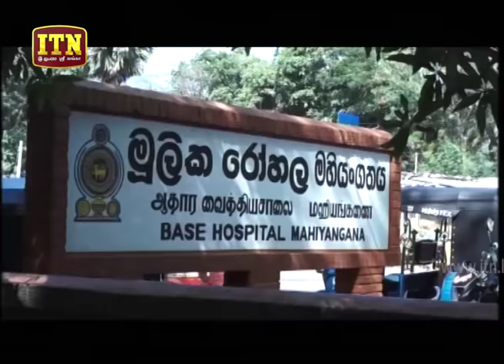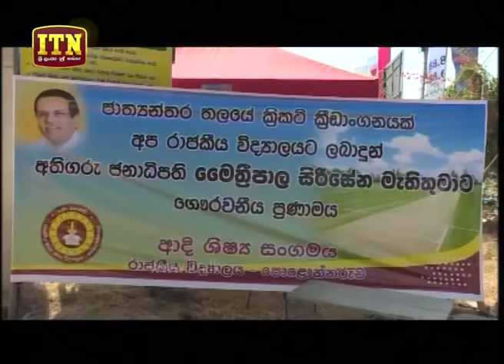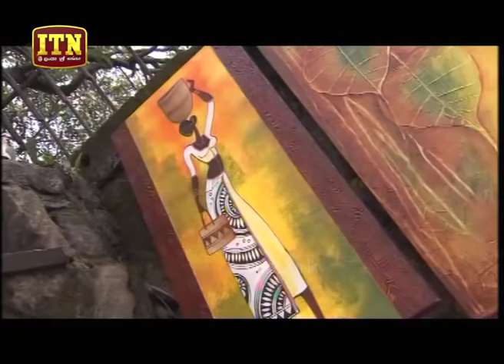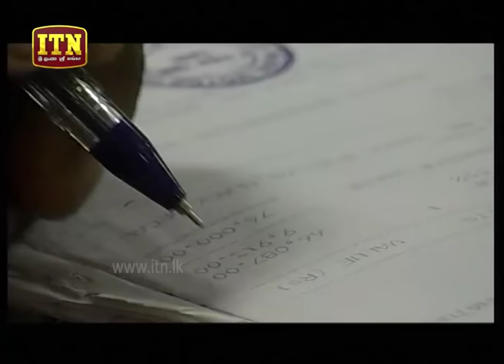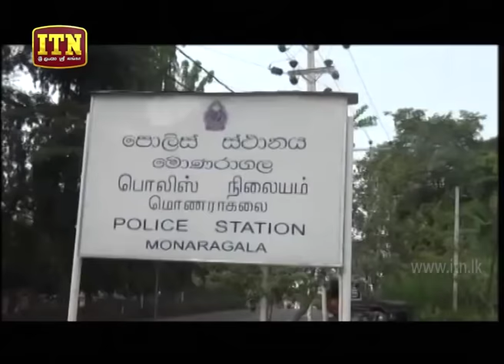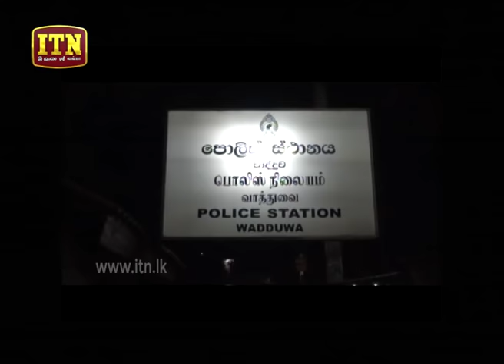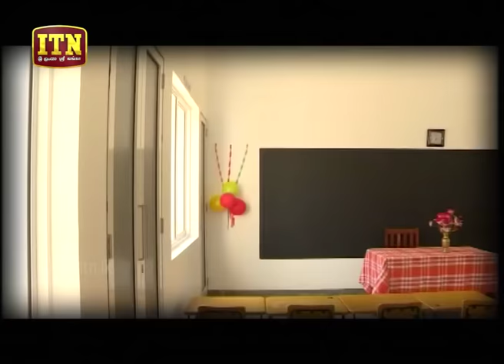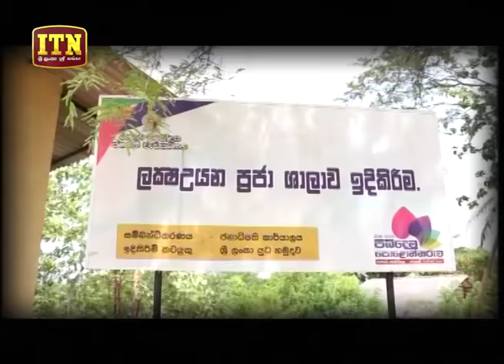ITN News 2018-08-05 | 06.30 PM